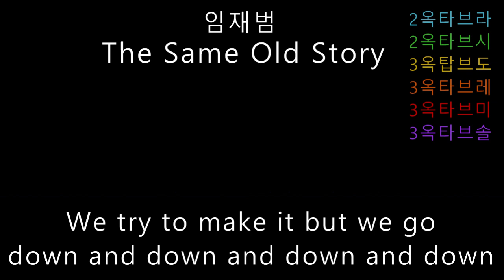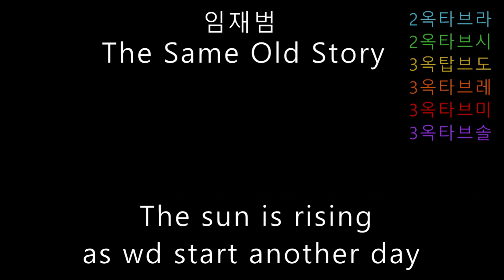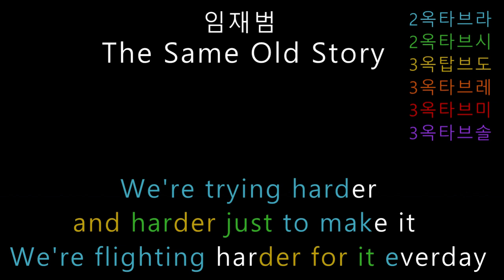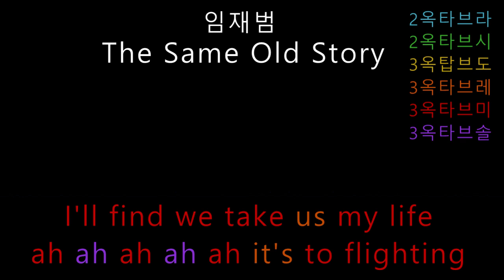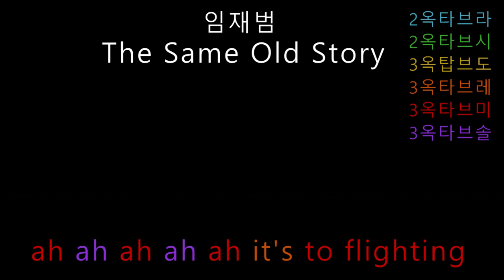임재범 - The Same Old Story (음정체크)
임재범님이 부른 '더 세임 올드 스토리'입니다. 임재범 노래중에 숨겨진(?) 초고난이도이며 허스키한 목소리로 후반부에 저런 소리를 내는게 신기하네요.